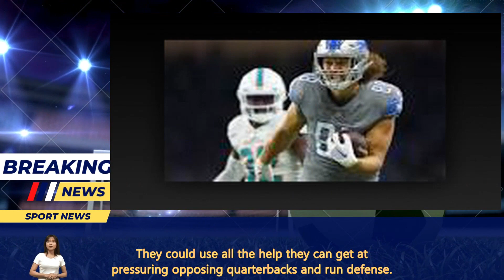Potential Lions Trade Could Bring Jaguars Edge Rusher to Detroit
Oddsmakers named the Detroit Lions the betting favorite to land defensive end Chase Young in a potential trade on June 9. The Lions have also been connected to several edge rushers in free agency such as Yannick Ngakoue.